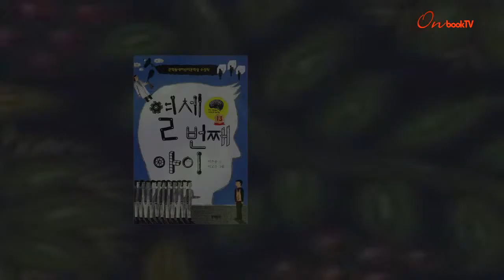[온북TV]열세 번째 아이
제12회 문학동네 어린이문학상 수상작
감정 억제된 맞춤형 아이 '시우'와 깊은 감정 지닌 로봇 '레오'
'주제의식과 서술적 힘을 가진 작품'으로 평가 받아